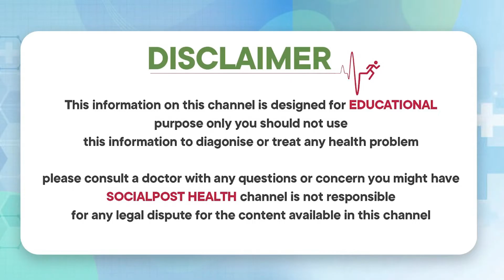మధ్య వయస్కులకు మోకాళ్ల నొప్పులకు ఉపశమనం || Knee Pain Treatment || Dr Abraham || Socialpost Health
మధ్య వయస్కులకు మోకాళ్ల నొప్పులకు ఉపశమనం || Knee Pain Treatment || Dr Abraham Perumalla || Socialpost Health

Dear Friends,